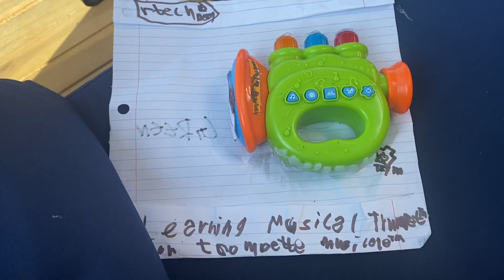When The Saints Go Marching In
Melody 1